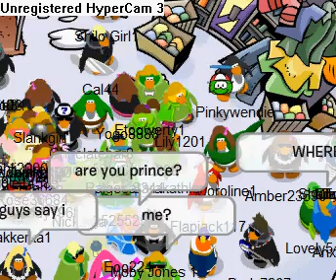Earth day ian club penguin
this takes place in the town